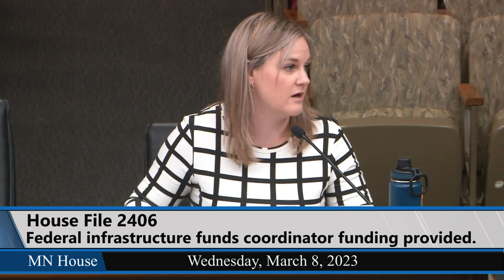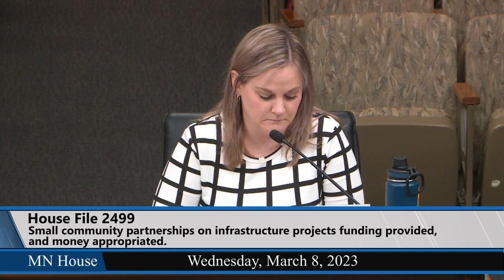House Sustainable Infrastructure Policy Committee 3/8/23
01:48 - HF2406 (Koegel) Federal infrastructure funds coordinator funding provided, and money appropriated.
38:29 - HF2499 (Koegel) Small community partnerships on infrastructure projects funding provided, and money appropriated.
1:00:10 - HF2405 (Koegel) Infrastructure Resilience Advisory Task Force established, and report required.